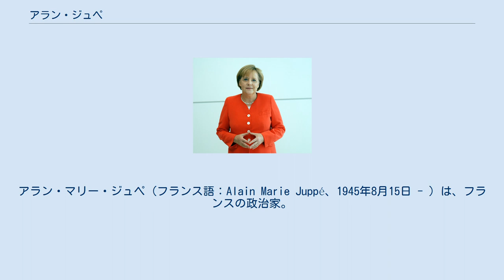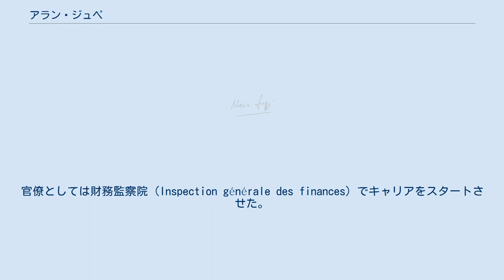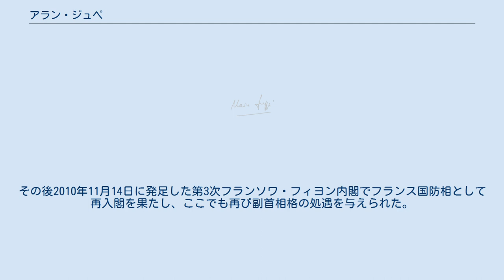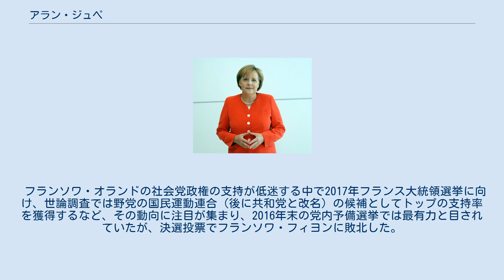アラン・ジュペ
アラン・マリー・ジュペ（フランス語：Alain Marie Juppé、1945年8月15日 - ）は、フランスの政治家。
 ジャック・シラク政権で第15代フランス首相を務めた他、与党の共和国連合総裁・国民運動連合（UMP）の初代総裁などを歴任した。
フランス保守政界の重鎮として長年潜在的な大統領候補とみなされ続けているが、汚職や不運に見舞われ浮沈を繰り返す中で出馬も果たせずにいる。
2006年からボルドー市長を務めている他、2010年11月14日に発足した第3次フランソワ・フィヨン内閣で第20代国防・退役軍人大臣として入閣を果たした。
 1945年8月15日にランド県モン＝ド＝マルサンに誕生する。
1964年にフランス高等師範学校（École normale supérieure、エコール・ノルマル・シュペリウール）を卒業する。
アグレガシオンを取得し、1968年にパリ政治学院・1972年にフランス国立行政学院（ENA、エナ）をそれぞれ卒業した。
官僚としては財務監察院（Inspection générale des finances）でキャリアをスタートさせた。
 1970年にジャック・シラクの演説草稿起草者となり、ここからシラクとの強い結びつきが生まれた。
1988年から1995年までパリ市長であったシラクのもとでパリ市財政担当助役を務め、その後1995年から2004年までボルドー市長を務めた。
 1993年3月29日にエドゥアール・バラデュールを首相とする第2次コアビタシオンが成立すると、バラデュール内閣で外務大臣に就任する。
1995年フランス大統領選挙で保守陣営は分裂し、シラクとバラデュール首相が対立することとなった。
決選投票の末にシラクは大統領に当選し、ジュペは首相に就任する。
 アラン・ジュペ内閣はシラク主導のもとでムルロア環礁における核実験を強行したことが契機となり、さらに付加価値税の税率上昇による増税や公務員給与の凍結・行財政改革・規制緩和を行った結果失業率が上昇し、内閣支持率も低下していった。
 特に公務員の年金改革（ジュペプラン）は公務員を中心とした反発を招いて大規模なストライキに発展し、3週間に渡り国内の公共交通機関が麻痺し、国民生活・経済活動に大きな影響を与えた。
 1997年にシラク大統領は政治状況の不利を改善するために下院のフランス国民議会を解散するが、総選挙の結果フランス社会党が第一党となり、左翼陣営が勝利したためにアラン・ジュペ内閣は総辞職し、後任にはフランス社会党第一書記のリオネル・ジョスパンが選出された。
 2002年に共和国連合・フランス民主連合・自由民主党など保守中道諸政党が糾合して結成された大統領多数連合（後の国民運動連合）の初代総裁となるが、2004年7月15日に不正政治資金疑惑に関与した責任を取り、国民運動連合総裁を辞任した。
シラク自身はジュペを後継者に考えていたとされ、2007年フランス大統領選挙での有力な候補者と見なされていた時期もあった。
 大統領に就任したニコラ・サルコジ政権で同年5月18日に成立した第1次フランソワ・フィヨン内閣で環境・開発・エネルギー・運輸相として入閣を果たし、同時に副首相格としての処遇を与えられた。
これにより政治的復権を遂げたに見えたが、同年6月17日に行われた下院国民議会の選挙で落選し、辞任を表明した。
2006年10月にボルドー市長に返り咲き、2008年3月の選挙でも第1回投票で過半数を獲得し再選した。
 2010年4月の地方選挙における与党大敗後に2012年フランス大統領選挙における自身の出馬を示唆するなど政治的な動きを活発化させていた。
その後2010年11月14日に発足した第3次フランソワ・フィヨン内閣でフランス国防相として再入閣を果たし、ここでも再び副首相格の処遇を与えられた。
 2011年2月27日にチュニジア旅行の便宜供与とチュニジアを含む対中東外交の不始末から辞任したミシェル・アリヨ＝マリーの後任として外務大臣に就任した。
 フランソワ・オランドの社会党政権の支持が低迷する中で2017年フランス大統領選挙に向け、世論調査では野党の国民運動連合（後に共和党と改名）の候補としてトップの支持率を獲得するなど、その動向に注目が集まり、2016年末の党内予備選...